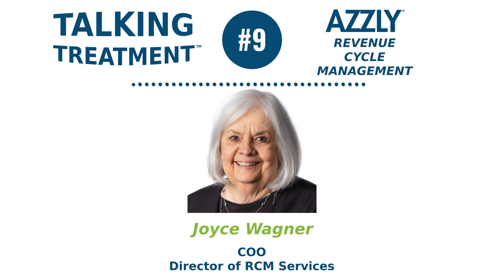Better Managing Payer Reimburements - Friendly Advice to Treatment Centers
Joyce Wagner offers some friendly advice to any organization that wants to better manage their payer reimbursements, and expands on "transitional billing."

This video is an excerpt from Talking Treatment™ #9 - Joyce Wagner, COO of AZZLY and Director of RCM Services (7/1/2021)

In this podcast episode Joyce joins Tom Patton to discuss AZZLY's unique capabilities to treatment centers as a billing service. AZZLY empowers mental health and addiction treatment providers to control their revenue cycle and submit clean claims for reimbursement fast with automation and an intuitive, user-friendly design.

AZZLY Rize is a cloud-based solution for behavioral health providers featuring a full range of integrated electronic health record, revenue cycle management, telehealth e-prescribing, and practice management, and outcomes measurement functionalities.

Talking Treatment™ is a podcast by and for people who are passionate about ending the stigma around treatment. Every episode we speak with a guest expert from the behavioral health and addiction treatment industry to learn their story. Listen to this podcast to hear their personal perspective on treatment, best practices, and industry trends. AZZLY® is proud to host this effort to destigmatize treatment and educate listeners.

We want you to be able to listen to Talking Treatment in a format that is convenient for you. Choose from one of these free options: